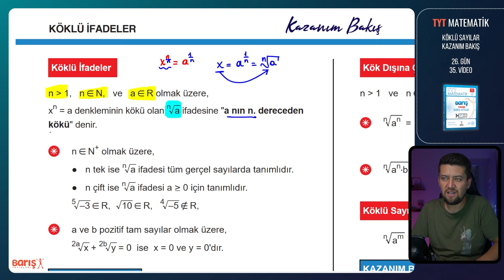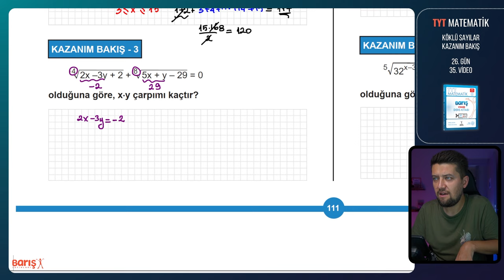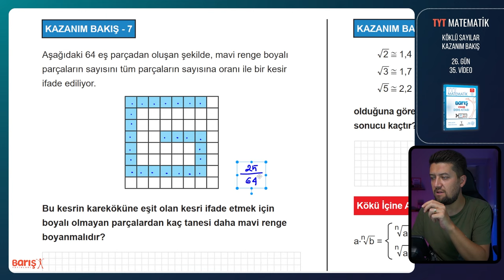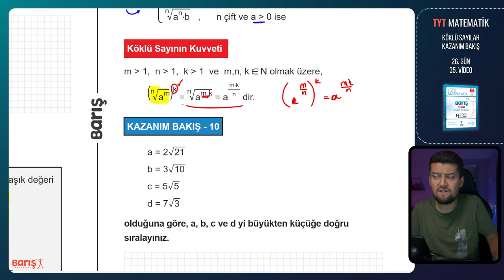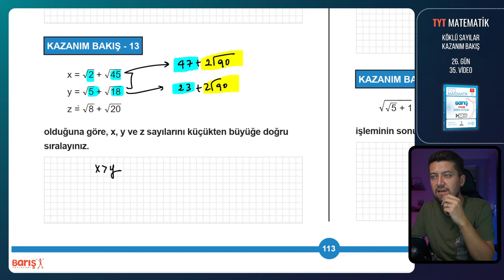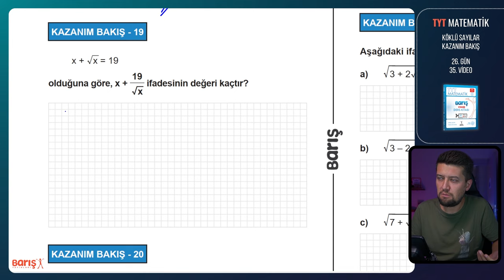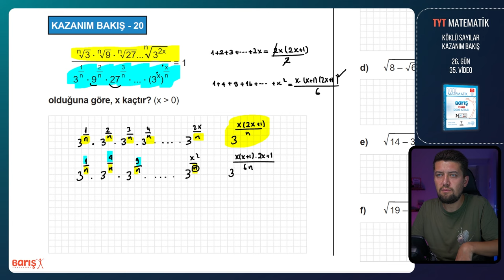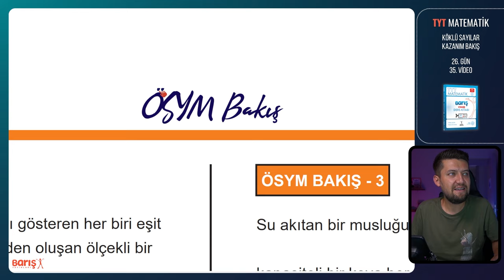Köklü İfadeler - KAZANIM BAKIŞ | TYT Matematik Kampı 26. Gün 35. Video | Barış Yayınları